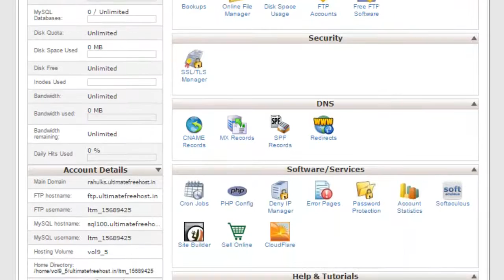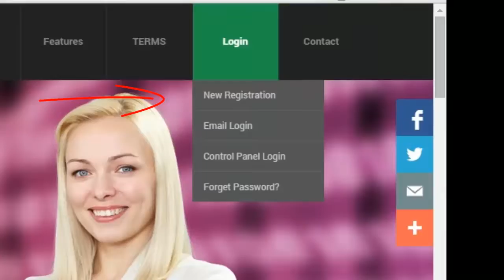Unlimited Free cPanel Web Hosting No Ads by Ultimatefreehost.in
Get a free cPanel X3 control panel unlimited web hosting no ads with unlimited Disk space , unlimited Bandwidth , unlimited Add on and Parked Domain with Softaculous Installer with Php 5.4 and mysql 5.6 Techonology.